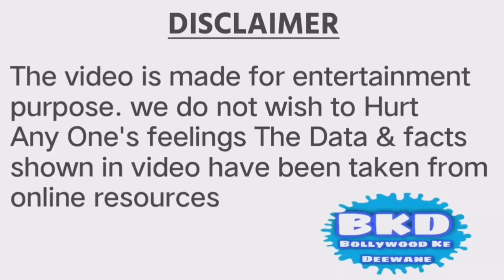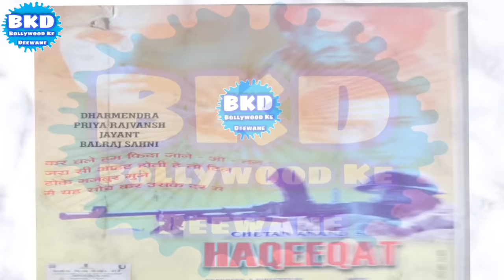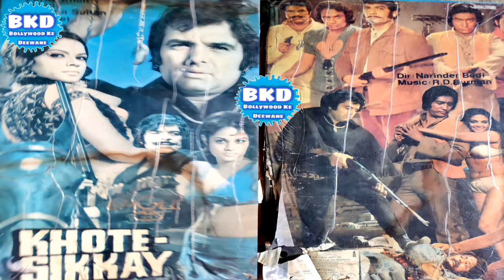Sudhir | Biography | कैसे इनकी wife के साथ हुआ गैंगरेप ?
Sudhir was an Indian Film Actor. His actual name is Bhagwandas Mulchand Luthria. He worked in the Bollywood Film Industry. He was born in the year 1944 in British India.
He was mainly known for his negative roles in Hindi films. He acted in more than 250 films. He married Sheila Ray. He has a stepson whose name is Ashok Banker. Sudhir started his career as an supporting actor with 'Barood' 1960,Oomar Qaid 1961. Prem Patra 1962 Haqeeqat 1964.He played a main role for the first time in the film Ek Phool Ek Bhool 1968 .and Ustad 420 in 1969.
He then acted in many films like Ek Shriman Ek Shrimati 1969,Hare Rama Hare Krishna 1971 Khote Sikkay 1974 Dharmatma , Deewaar1975 Kotwal Saab 1977, Adventures of Aladdin 1978, Shaan 1980 Kaalia 1981 Satte Pe Satta 1982 Sharaabi 1984 Meri Jung 1985, Lal Badshah (1999), Jhoom Barabar Jhoom 2009. Sudhir died on the 12th of May in the year 2014 in Mumbai, Maharashtra due to a severe lung infection.

Animation Images in this video